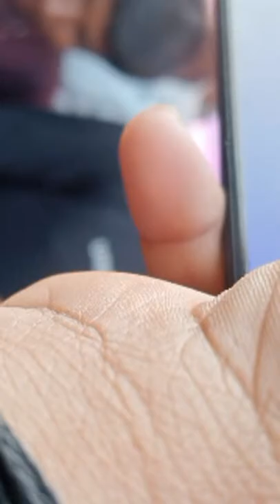mr cricket vs royal star#gurukul_classes_biraul